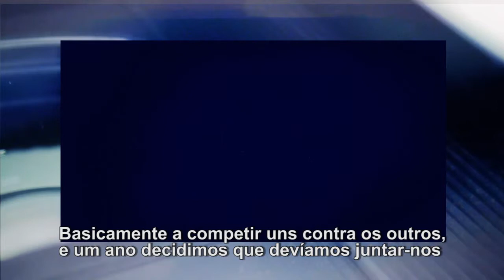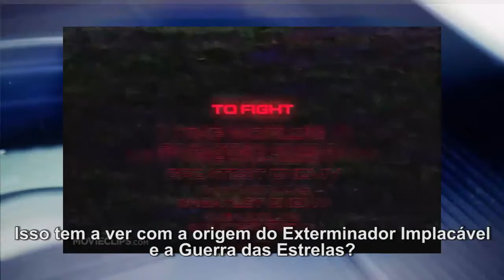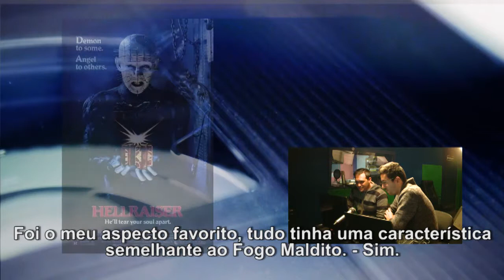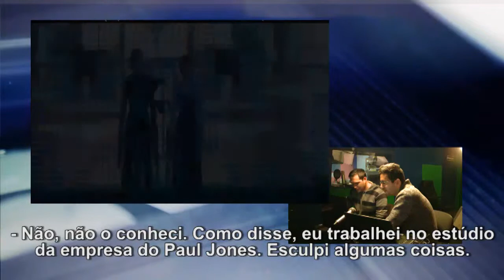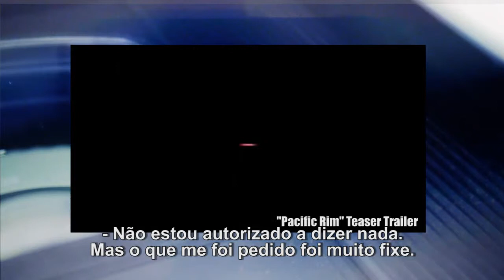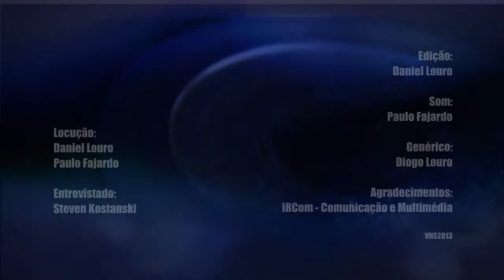Manborg (2011) - Entrevista com Steven Kostanski (realizador) // VHS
Manborg (2011) de Steven Kostanski
Os Astron-6 são um grupo de 5 canadianos fanáticos por cinema que se juntou para dar resposta a uma série de projectos  low-budget de acção, terror e fantástico.
O mais recente é Manborg, uma espécie de Robocop futurista, e entrevistámos via Skype o jovem realizador Steven Kostanski, que para além disto, já trabalhou em estúdios de filmes como Resident Evil ou Silent Hill.

Locução: Daniel Louro // Paulo Fajardo
Genérico: Diogo Louro
Tema: Ant Neely - Shipping Forecast